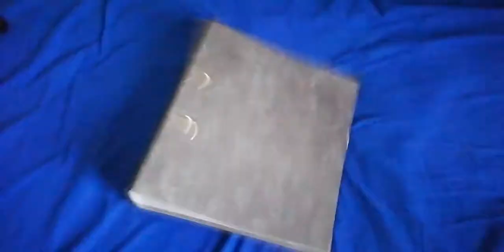Guess it's time to draw